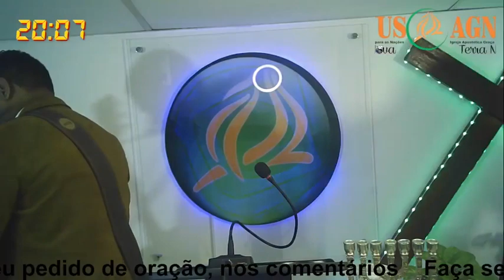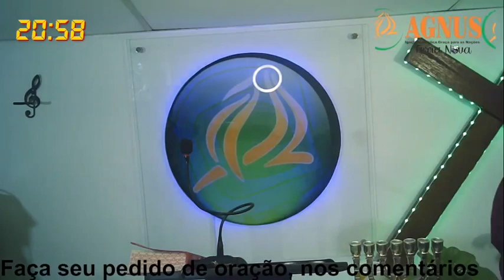Três homens e três cruzes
Culto da Igreja Agnus Terra Nova - Três Homens e três cruzes - Pr. Moacir